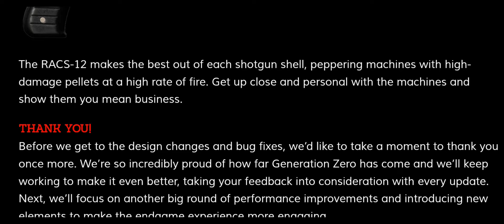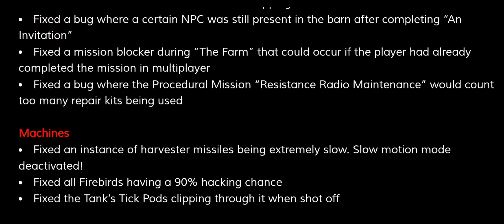Generation Zero - Skyfire Update Patch Notes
Dated: June 25th 2024.
Please pause or slow down the video to read it.